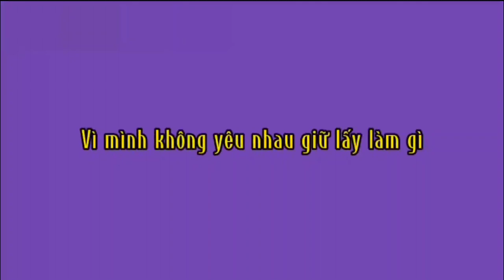Mini pov: •Cô ấy đã giải thoát tôi khỏi bọn họ• || °By: Dẻ lau zẹp zai° ||Gacha Club 🇻🇳